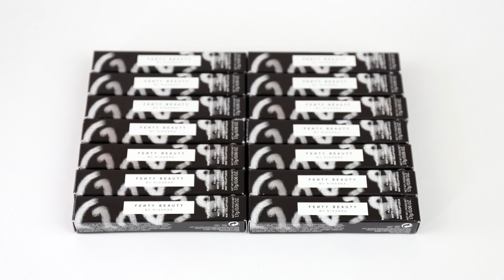FENTY BEAUTY Mattemoiselle Lipstick arm and lip swatches on fair & medium/deeper skin | GET SWATCHED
Fenty Beauty Mattemoiselle Plush Matte Lipstick swatches (lip and arm) on deep and fair skin.
Skin shade references:
Kat: MAC NC 20 | Fenty 170
Shuana: MAC NC 44 | Fenty 330

Shades are:
Up 2 No Good
S1ngle
Spanked
Freckle Fiesta
Shawty
Ma'Damn
PMS
Griselda
Saw-C
Candy Venom
One of the Boyz
Ya Dig?!
Clapback
Midnight Wasabi

Massive thank you to Shuana from ShuanaBeauty for helping us out with swatches, please go show her some love!

FOLLOW US

Australia